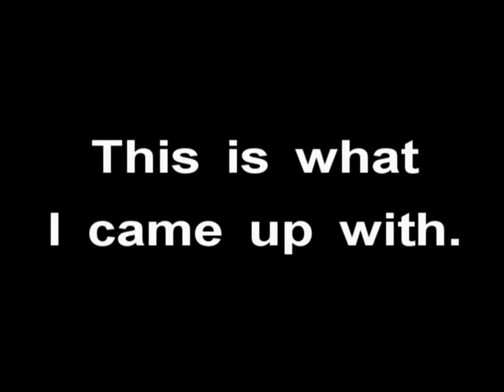The Anticlimactic Song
In a fit of boredom, I found a random piece of music, and tried to come up with lyrics to it in under one minute. I believe the quality of the lyrics and the singing reflect that. Lol. I am well trained in the theater and in singing, but again, I did this just for a bit of fun; so don't judge me too harshly. Lol. And it got me thinking. what could you do if you gave yourself 5 minutes or less to create something that, good or bad, you would have the confidence. or rather courage. to post on YouTube?

Music: "Diddy 2" by Aaron Hardin. *Used by Permission of the composer.*